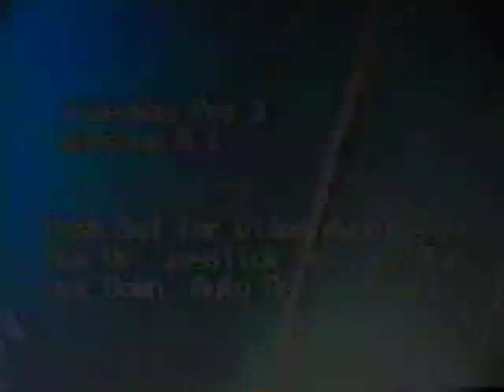Fish colony on undiscovered ship wreck.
These fish have made an undiscovered ship wreck their home. I will make a video with some sonar shots to show how we found it. We've dove it many times at a depth of 160ft. This fish video was taken by an underwater ROV camera. The area is off the "Key Hole" at the south end of North Coronado Island, Mexico. 16 miles from Pt.Loma, San Diego. The "Key Hole" is also the spot where I start my dive to the purple coral.